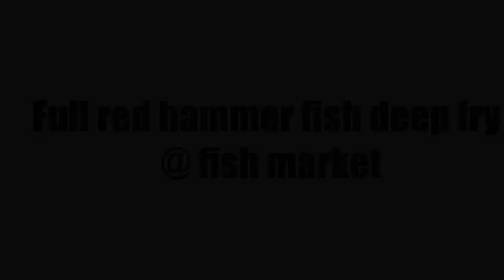Saudi Arabia Fish Market Tour | Payani vlogs | vlog 5 | Food travel riyadh | Tamil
The red grouper (Epinephelus morio) is a species of fish in the Family Serranidae. The red grouper's typical range is coastal areas in the western Atlantic, stretching from southern Brazil to North Carolina in the US and including the Gulf of Mexico.This demersal, largely sedentary species has an extended (~40 day) pelagic larval stage before it settles in shallow coastal hardbottom habitat as juveniles. They remain in inshore waters for 4–5 years before migrating to offshore hardbottom habitat—particularly on the edge of the continental self—as adults. Spawning occurs offshore between January and June, peaking in May. While primarily eating benthic invertebrates, the red grouper is an opportunistic feeder in the reef community. The diet commonly includes xanthid and portunid crabs, juvenile spiny lobster, and snapping shrimp, with the occasional fish. The red grouper is of moderate size, about 125 cm and weighs 23 kg or more. Body coloration is typically reddish-brown in color often, with many white spots. When aggravated (they are highly territorial) or involved in spawning activities, these fish can very rapidly change coloration patterns, with the head or other parts of the body turning completely white, and the white spots appearing more intense.